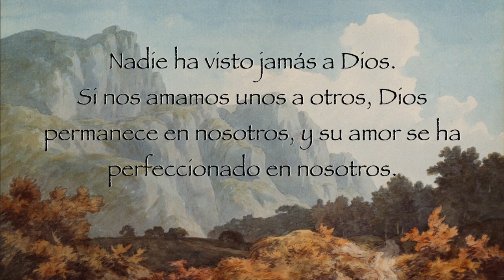1 Juan 4:12-13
1 Juan 4:12-13
Nadie ha visto jamás a Dios. Si nos amamos unos a otros, Dios permanece en nosotros, y su amor se ha perfeccionado en nosotros. En esto conocemos que permanecemos en él, y él en nosotros, en que nos ha dado de su Espíritu.
RV 1960